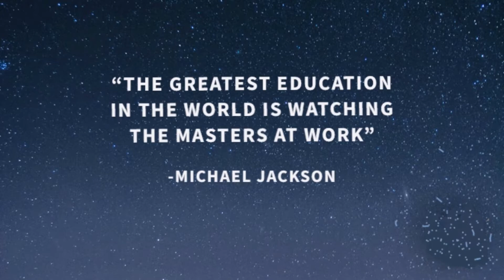The Best Way to Learn About Dentistry - Shadowing (What is Shadowing?)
Hey guys! Today we're answering the basic question, "what is shadowing in dentistry?" I will define job shadowing and tell you about my experience while shadowing before dental school and now while I am in dental school.

Chapters:
0:00 Intro and Definition
0:51 Mentors and Benefits of Shadowing
1:36 Questions to Ask While Shadowing
2:28 Shadowing While in Dental School
3:13 Networking
3:50 Like and Subscribe :) Thank you!